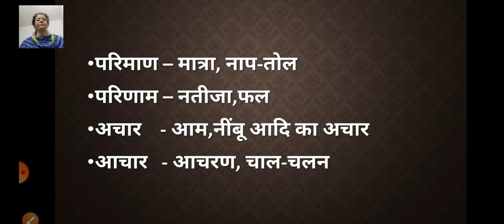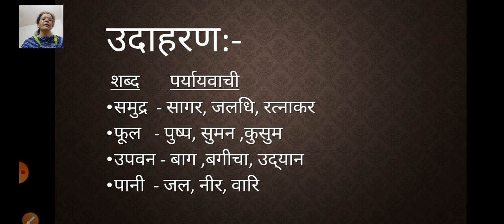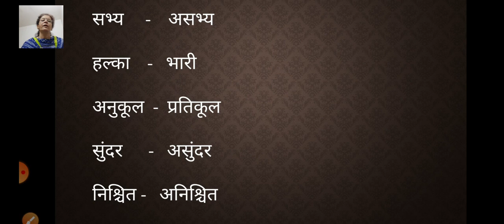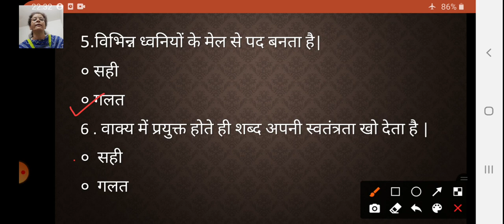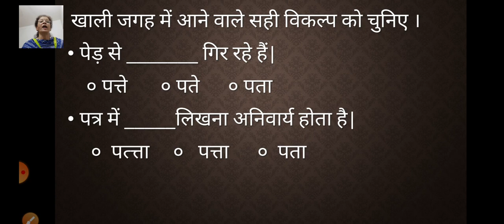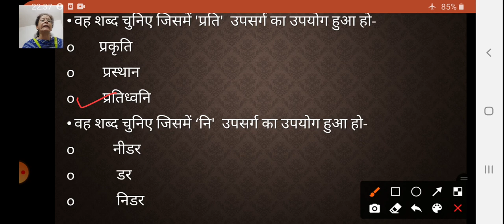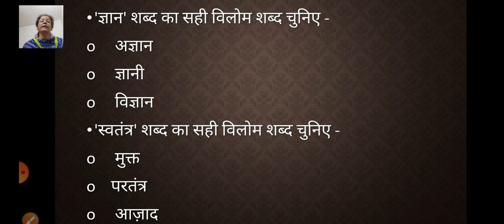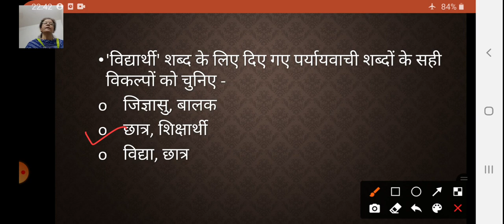Class_9_Hindi_Revision_Part_3_15_September_2020